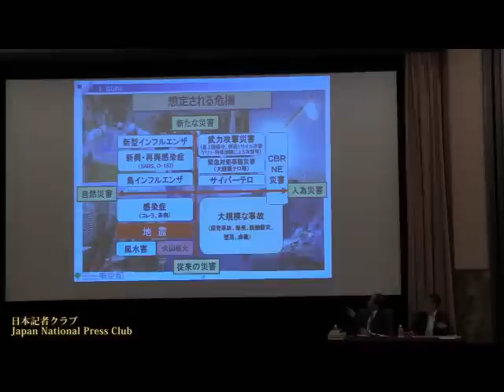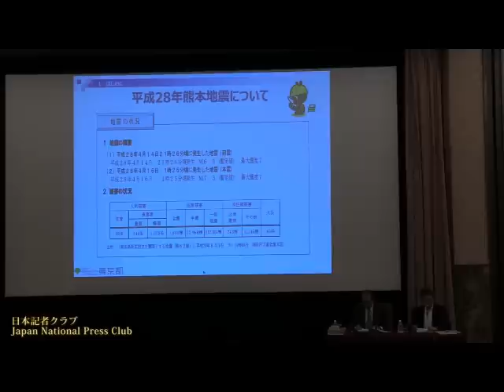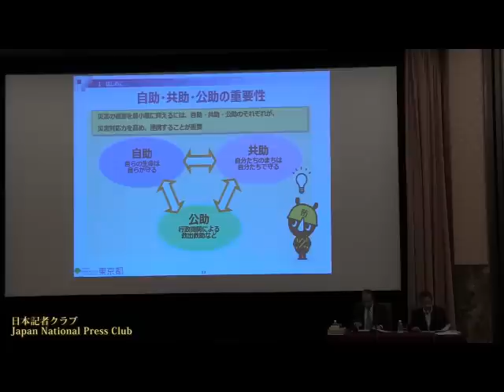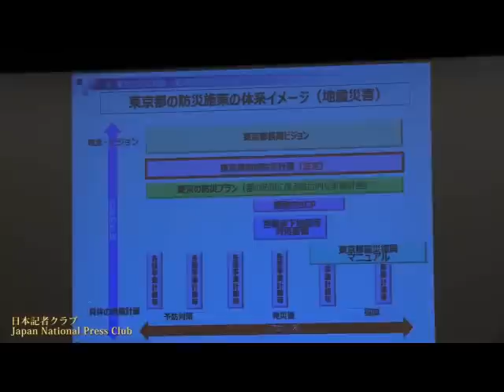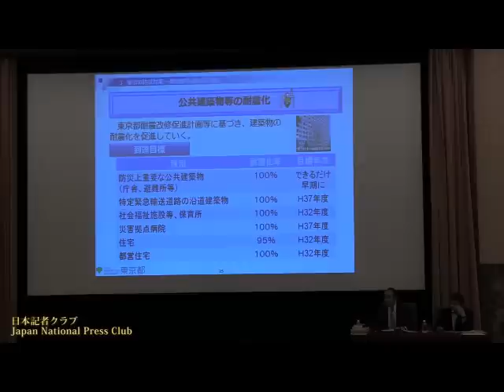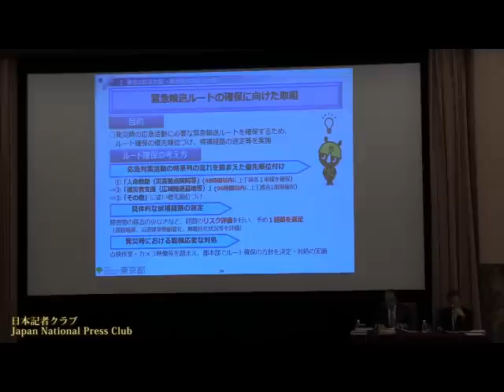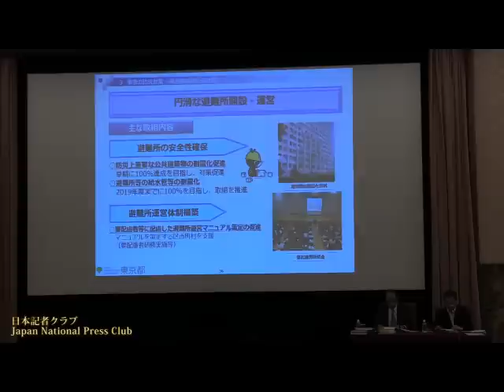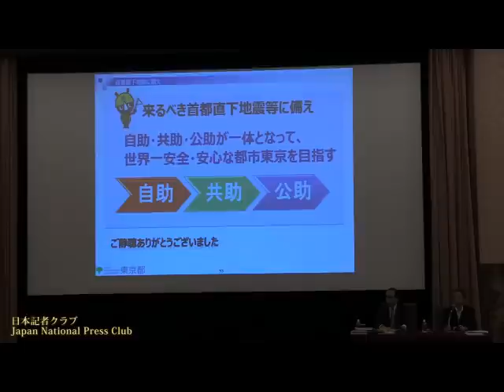田邉揮司良 東京都危機管理監 「首都直下地震への備え」 2016.7.8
Kishiro Tanabe, Director General for Crisis Management, Tokyo Metropolitan Government
東京都の田邉揮司良危機管理監が、首都直下地震への対応・対策について話し、記者の質問に答えた。
司会　山﨑登 日本記者クラブ企画委員（ＮＨＫ）

記者によるリポート

〝いずれ来る〟に備えて

◎熊本から東京へ

東日本大震災、熊本地震と「想定外」の被害が続くなか「30年以内に起きる確率70％」とされる首都直下地震についての企画が始まった。

６月29日には『首都直下地震』（岩波新書）の著者、平田直・東大地震研教授が「熊本の教訓と首都の備え」と題して会見した。

熊本地震は28時間に２度も震度７が襲い、被害を大きくした。平田教授は連続地震について「耐震建築でも強い揺れが続くと危険。大きい地震のあと、48時間は家に帰らないように」と警告し、現行耐震基準は最低限度だと過信を戒めた。

現在、地震の研究、調査は文部科学省、被害想定は内閣府の中央防災会議が担当するなど、政府内でも防災機能が分散していることを例に「地震研究と防災対策の一致が必要だ」と指摘した。

続いて７月８日には、東京都危機管理監の田邉揮司良氏が、「首都直下地震への備え」の題で都の対応を解説した。

熊本の被災地に対する都の救援活動が、被災直後の救出、給水袋・簡易トイレなど支援物資の供給、緊急医療などから、児童、生徒の心のケアまで、さまざまな形で行われたことが詳しく説明された。首都直下地震への実地訓練でもあったのだろう。

参加者からは、非常時の都職員の参集体制、家庭での減災対策、水害との複合災害の危険性など、さまざまな角度から質問が出た。

◎「東京で一番危険なまち」

７月４日には朝から、墨田、荒川両区で、建物倒壊、火災延焼、消火活動困難など、震災のとき被災する恐れが大きいまちを視察した。

墨田区では菅原幸弘防災課長らから区の対策について説明を受けたあと、東向島５丁目から玉の井いろは通りを越えて墨田３丁目の東武線鐘ヶ淵駅まで、住宅、アパート、町工場、商店など木造建物密集地域を１時間歩いた。

鐘ヶ淵駅から西へ行くと、隅田川沿いに１・２㌔にわたって高さ40㍍13階建ての集合住宅が連なる白鬚東防災街区に突き当たる。延焼から建物を守る防火シャッターや放水装置、災害時には４万人の避難場所になる東白鬚公園などがある。まとまった防災街区としては荒川区南千住の白鬚西防災街区とともに、都内でも珍しい存在だ。

午後１時すぎから荒川区役所で、西川太一郎区長と会見。水道が止まった場合に備えて、地下水や河川水を消火用に使う「永久水利施設」など、同区独自の取り組みについて聞いた。

この日、有志の区長が増田寛也氏に都知事選挙出馬の要請をしたことから、質問がそちらに集まったのはまあ、当たり前か。

会見後、東京都の「地震による地域危険度」総合１位の同区町屋４丁目へ向かい、気温34度という暑さのなか、東風谷博・尾久消防団長などの案内で曲がりくねった細い道や、人ひとり通り抜けるのがやっとの路地をたどった。高層の建物が林立する東京とは異なるまちがそこにはあることを体感した。

東京新聞出身
塚田　博康

（この会見リポートは6月29日開催の平田直・東大地震研究所地震予知研究センター長会見および、7月4日開催の見学会「首都直下地震－備えの現場を歩く」との統合版です）